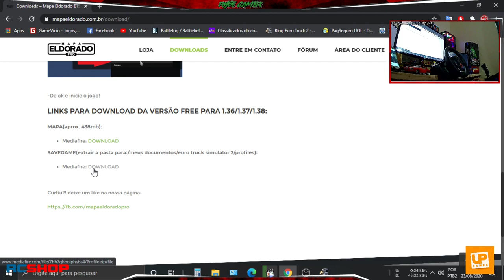ETS2 1.36/1.37/1.38 MOD DOWNLOAD- MAPA ELDORADO FREE/VERSÃO GRATUITA DO MAPA É TOP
✅ OUTROS MODS UTEIS PARA ETS2 1.37/1.38

PACK DE RODAS DO ATS QUE PEGAM DE BOA NO ETS2 1.35
TANTO PARA CAMINHÕES COMO REBOQUES

Memoria: 20 GIGAS HyperX DDR3

placa de video:  NVIDIA GTX1060 3GB

fonte :  corsair 750w modular